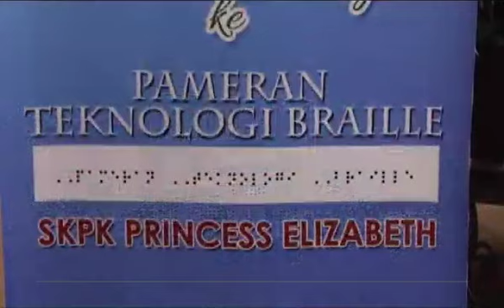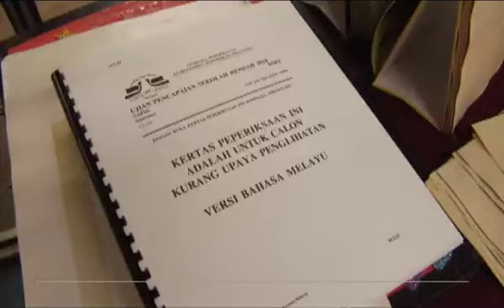Khabar Dari Johor: UTM terjemah 500 buku Braille